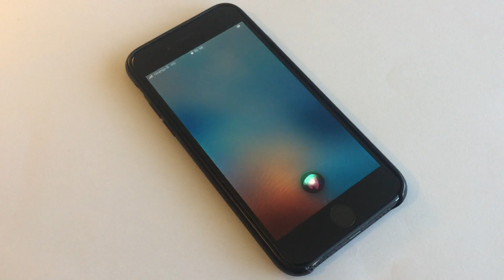Hey Siri, do you hate me?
I was wondering whether Siri (virtual assistant developed by Apple) hates/dislikes me. So when I asked this question to my smartphone, this is how Siri (iPhone) replied to me.
Thanks to its artificial intelligence (AI) it was kind enough and replied "Of course not! I like you very much."

Video requested by @Idkforgor

Me hais-tu?
Je me demandais si Siri (assistant virtuel développé par Apple) me déteste/n'aime pas. Alors quand j'ai posé cette question sur mon smartphone, voici comment Siri (iPhone) m'a répondu.
Grâce à son intelligence artificielle (IA), il a eu la gentillesse de répondre "Bien sûr que non ! Je t'aime beaucoup."

Με μισείς;
Αναρωτιόμουν αν ο Siri (εικονικός βοηθός που αναπτύχθηκε από την Apple) με μισεί/αντιπαθεί. Έτσι, όταν έκανα αυτήν την ερώτηση στο smartphone μου, έτσι μου απάντησε η Siri (iPhone).
Χάρη στην τεχνητή νοημοσύνη του (AI) ήταν αρκετά ευγενικός και απάντησε "Φυσικά όχι! Μου αρέσεις πολύ."

¿Me odias?
Me preguntaba si Siri (asistente virtual desarrollado por Apple) me odia o no me agrada. Entonces, cuando le hice esta pregunta a mi teléfono inteligente, así me respondió Siri (iPhone).
Gracias a su inteligencia artificial (IA) tuvo la amabilidad de responder "¡Por supuesto que no! Me gustas mucho".

Hasst du mich?
Ich habe mich gefragt, ob Siri (von Apple entwickelter virtueller Assistent) mich hasst/nicht mag. Als ich diese Frage auf meinem Smartphone stellte, antwortete mir Siri (iPhone) folgendermaßen.
Dank seiner künstlichen Intelligenz (KI) war es so freundlich und antwortete: „Natürlich nicht! Ich mag dich sehr.“

Você me odeia?
Fiquei me perguntando se o Siri (assistente virtual desenvolvido pela Apple) me odeia/não gosta. Então, quando fiz essa pergunta ao meu smartphone, foi assim que o Siri (iPhone) me respondeu.
Graças à sua inteligência artificial (IA) foi bastante gentil e respondeu: "Claro que não! Gosto muito de você."

Bạn có ghét tôi không?
Tôi đang tự hỏi liệu Siri (trợ lý ảo do Apple phát triển) có ghét/không thích tôi hay không. Vì vậy, khi tôi đặt câu hỏi này cho điện thoại thông minh của mình, đây là cách Siri (iPhone) trả lời tôi.
Nhờ trí tuệ nhân tạo (AI), nó đã tử tế và trả lời "Tất nhiên là không! Tôi rất thích bạn."

คุณเกลียดฉันไหม?
ฉันสงสัยว่า Siri (ผู้ช่วยเสมือนที่พัฒนาโดย Apple) เกลียด/ไม่ชอบฉันหรือไม่ ดังนั้นเมื่อฉันถามคำถามนี้กับสมาร์ทโฟนของฉัน Siri (iPhone) จึงเป็นคำตอบของฉัน
ต้องขอบคุณปัญญาประดิษฐ์ (AI) ที่ทำให้ใจดีและตอบกลับว่า "ไม่แน่นอน! ฉันชอบคุณมาก"

你恨我吗？
我想知道 Siri（Apple 开发的虚拟助手）是否讨厌/不喜欢我。 所以当我向我的智能手机问这个问题时，Siri (iPhone) 就是这样回答我的。
多亏了它的人工智能（AI），它很友善地回答说：“当然不是！我非常喜欢你。”

私が嫌いですか？
Siri（Appleが開発した仮想アシスタント）が私のことを嫌っているのか、嫌われているのか気になりました。 そこで、スマートフォンにこの質問をすると、Siri (iPhone) は次のように答えました。
人工知能 (AI) のおかげで、それはとても親切で、「もちろん違います! とても好きです。」と答えました。

Mi odi?
Mi chiedevo se Siri (assistente virtuale sviluppato da Apple) mi odia/non mi piace. Quindi quando ho posto questa domanda al mio smartphone, ecco come mi ha risposto Siri (iPhone).
Grazie alla sua intelligenza artificiale (AI) è stato così gentile e ha risposto "Certo che no! Mi piaci molto".

Apakah kamu membenciku?
Saya bertanya-tanya apakah Siri (asisten virtual yang dikembangkan oleh Apple) membenci/tidak menyukai saya. Jadi ketika saya menanyakan pertanyaan ini ke ponsel cerdas saya, beginilah jawaban Siri (iPhone) kepada saya.
Berkat kecerdasan buatannya (AI), ia berbaik hati dan menjawab, "Tentu saja tidak! Aku sangat menyukaimu."

क्या आप मुझसे नफरत करते है?
मैं सोच रहा था कि क्या सिरी (एप्पल द्वारा विकसित वर्चुअल असिस्टेंट) मुझसे नफरत/नापसंद करता है। इसलिए जब मैंने यह प्रश्न अपने स्मार्टफ़ोन से पूछा, तो Siri (iPhone) ने मुझे इस प्रकार उत्तर दिया।
अपनी कृत्रिम बुद्धिमत्ता (एआई) के लिए धन्यवाद, यह काफी दयालु था और उत्तर दिया "बिल्कुल नहीं! मैं तुम्हें बहुत पसंद करता हूं।"

Ты меня ненавидишь?
Мне было интересно, ненавидит ли меня/не любит меня Siri (виртуальный помощник, разработанный Apple). Итак, когда я задал этот вопрос своему смартфону, вот что мне ответила Siri (iPhone).
Благодаря своему искусственному интеллекту (ИИ) он был достаточно любезен и ответил: «Конечно, нет! Ты мне очень нравишься».

Meni yomon ko'rasizmi?
Men Siri (Apple tomonidan ishlab chiqilgan virtual yordamchi) meni yomon ko'radimi yoki yo'qmi deb qiziqdim. Shunday qilib, men bu savolni smartfonimga berganimda, Siri (iPhone) menga shunday javob berdi.
Sun'iy intellekt (AI) tufayli u etarlicha mehribon bo'lib, "Albatta, yo'q! Men sizni juda yaxshi ko'raman" deb javob berdi.

Benden nefret mi ediyorsun?
Siri'nin (Apple tarafından geliştirilen sanal asistan) benden nefret edip etmediğini merak ediyordum. Bu soruyu akıllı telefonuma sorduğumda Siri (iPhone) bana bu şekilde yanıt verdi.
Yapay zekası (AI) sayesinde yeterince nazik davrandı ve "Tabii ki hayır! Seni çok seviyorum."

Galit ka ba sa akin?
Iniisip ko kung galit/ayaw ako ni Siri (virtual assistant na binuo ng Apple). Kaya noong tinanong ko ang tanong na ito sa aking smartphone, ganito ang sagot sa akin ni Siri (iPhone). Ito ay sapat na mabait.